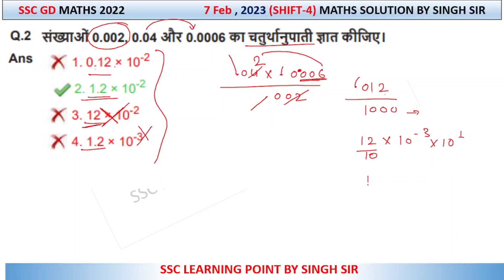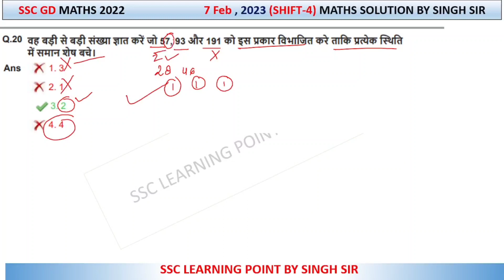SSC GD 2022 (7 Feb, 2023. 4th shift) Maths Solution || GD Solved Paper by Singh Sir.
In this video you will get solution of SSC GD 2022 maths solution paper 7 Feb, 2023 shift-4

gd maths paper  feb 2023
gd previous year question paper 2023
SSC GD 2023 maths
SSC GD  feb 2023